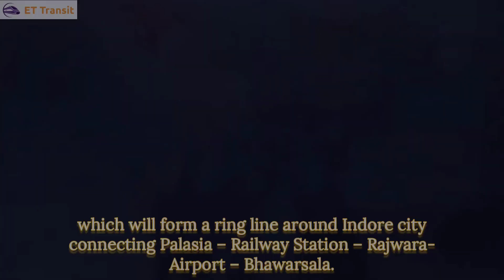INDORE METRO and BHOPAL METRO train designs by Alstom | Alstom starts production of metro trains!